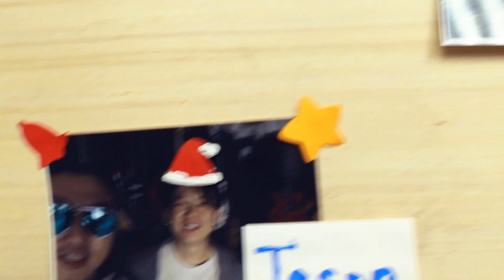Musikalische Weihnachtsgrüße von Dremel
Mit diesem bezaubernden musikalischen DIY Projekt kann Weihnachten einfach nur wundervoll werden. Habt ihr auch schon mal ein Instrument selbst gebastelt? In diesem Video zeigt euch George wie es geht. Lasst euch inspirieren und bastelt Herzensprojekte mit Dremel.